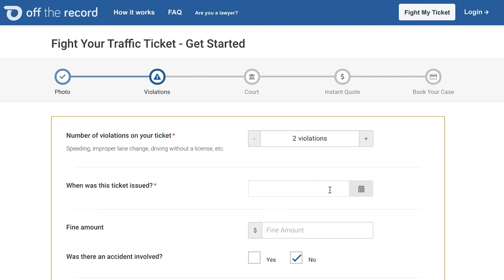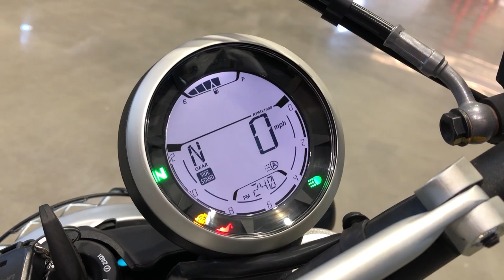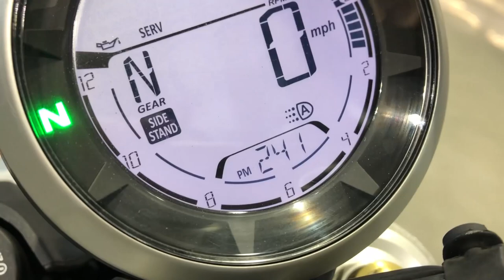The Ducati Scrambler Desert Sled is the Safari 911 of Motorcycles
Ducati's scrambler series is designed to be a more accessible, usable, and practical variant in the Italian manufacturer's line, with specific, targeted sub-models for individually styled needs. This version, the Desert Sled, is lifted on knobby tires, with a reinforced frame, long-travel suspension, and a desert-themed look. The 461 lb motorcycle (Wet) makes 73 HP and 49 lb/ft, and starts at $11,995.

Ducati provided the motorcycle and insurance for this review.